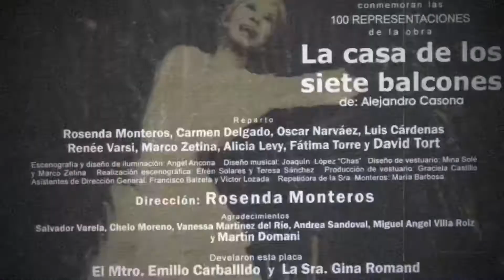DÍA MUNDIAL DEL TEATRO 2020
FELIZ DÍA DEL TEATRO !!!
A todos los que amamos este arte un abrazo y pa’ lante.

El teatro me enseño que el arte es en privado para dar un espectáculo al público.

HOLA SOY FRANCISCO BALZETA.
ACERCA DEL CANAL:
Te invito a seguir mi trayectoria como actor mexicano.
¡No es un sueño imposible! ¡Y Ustedes pueden ayudarme a lograrlo!

Te comparto algunos trabajos realizados en los últimos 10 años.

• TEATRO: En La cama y sin calzones, El Poder de los Hombres, La Casa de los 7 Balcones, La Hija del Rey, La Sirenita, Pedro y el Capitán, Que Paper en Belem, Un Golpe de Suerte, Los Héroes del Día Siguiente, etc.

• CINE: Chilangolandia, Mateo ¿ LIBRE ? “No Dejes Que” “La Risa Regeton” “Campaña salud 2007” El Otro, Regresa entre otros.

• TELEVISIÓN:
El Dragon (Netflix),      Amar a muerte (Televisa),      Mujeres Rompiendo El Silencio (Tv Azteca),
El Príncipe De La Canción (Netflix),    Educando a Nina (Tv Azteca),      Club De Cuervos (Netflix), Tres Familias (Tv Azteca),    Las Malcriadas ( Tv Azteca),    La Fiscal De Hierro (Tv Azteca),
Nada Personal (Tv Azteca),  Mujeres Rompiendo El Silencio ( Tv Azteca),  Guerra De Ídolos (Netflix), Perseguidos (Telemundo),    La Piloto (Netflix),    El Señor De Los Cielos (Telemundo)
Paramedicos (Canal Once),    Infames (Argos Tv)    Capadocia Argos Tv)
Al Caer La Noche (Tv Azteca)    A Cada Quien Su Santo (Tv Azteca),    Al Caer La Noche (Tv Azteca). Lo Que Callamos Las Mujeres (Tv Azteca)    Entre Otras.

CONTACTO / SHOWS COMICOS Y CONTRATACIONES.